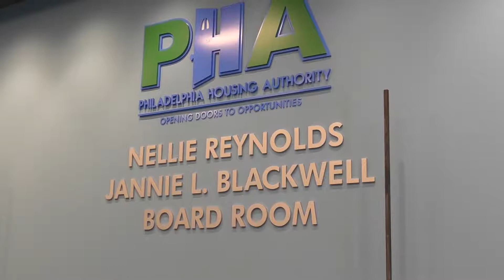PHA Headquarters 1 22 2019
PHA’s gleaming, new headquarters building in North Philadelphia is now serving the entire city. Check out the highlights from the building dedication ceremony.